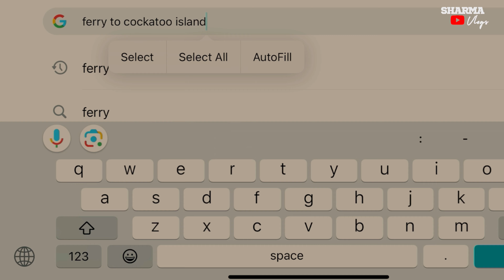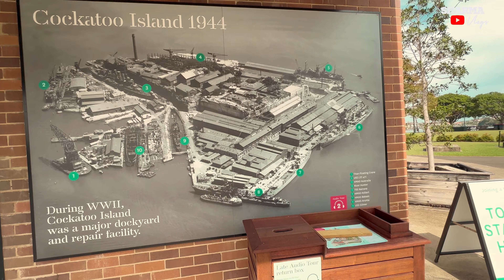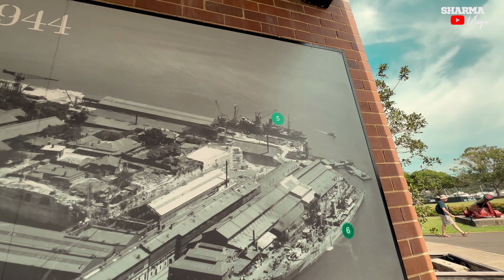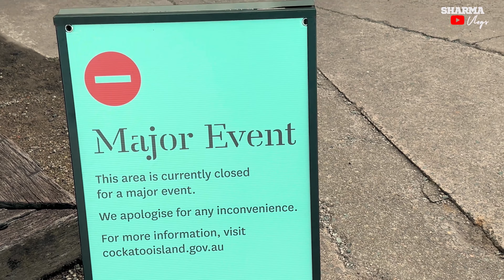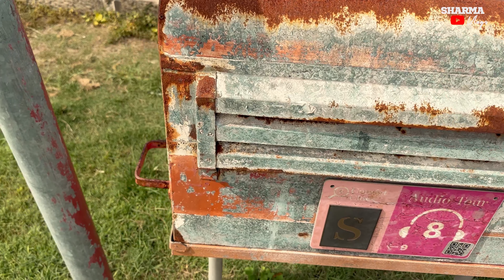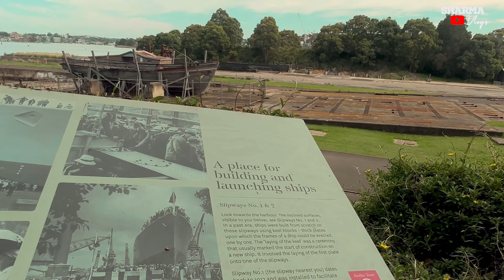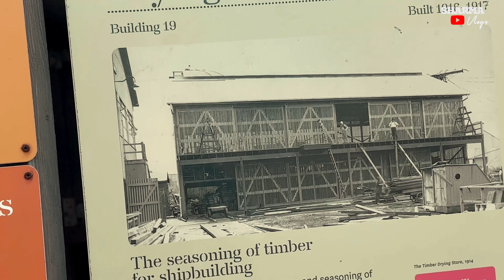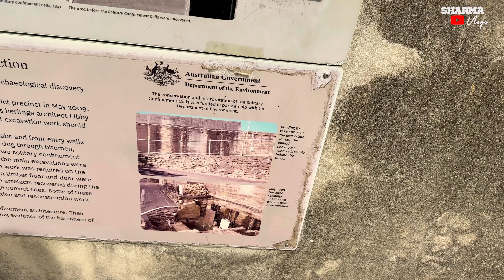Australia की 150 साल पुरानी जेल ।Ship Maintenance yard | Cockatoo Island in Sydney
Hi All
I am going to explore Sydney City with all of you , Starting with Australian 150 year old jail which is just next to city, Thanks for watching and hope you will enjoy these episodes
 Thanks again ❤️❤️

Camping at cockatoo island ;